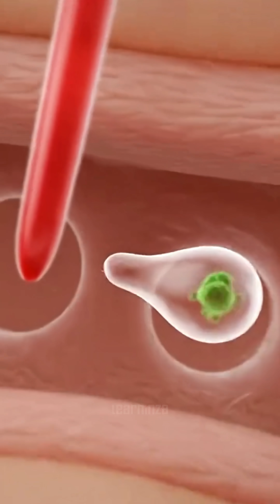Deadliest Animals in the World 😱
Meet the mosquito — the tiniest yet deadliest creature on Earth! 🦟
It kills over 700,000 people every year by spreading diseases like malaria, dengue, and Zika.
This short explains why the mosquito is considered the world’s most dangerous animal despite its tiny size.